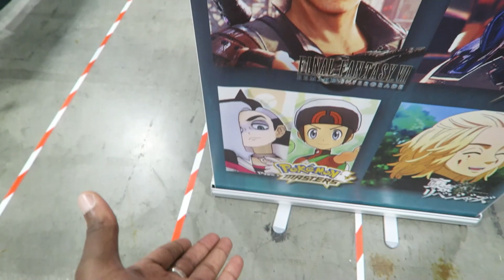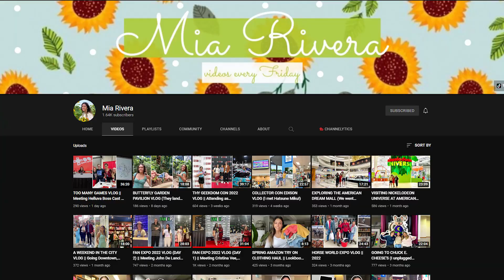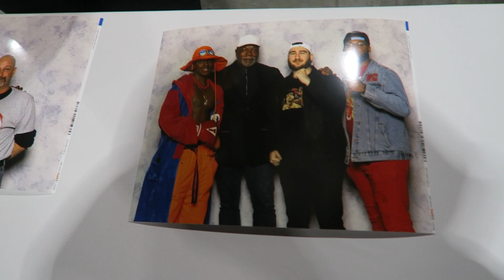Anime Voice Actors & Apollo Creed ROCKY Fan Expo Philadelphia 2022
GOCARLO Welcome to the Gocarlo channel. AND One Rule Enjoy and Thank you.